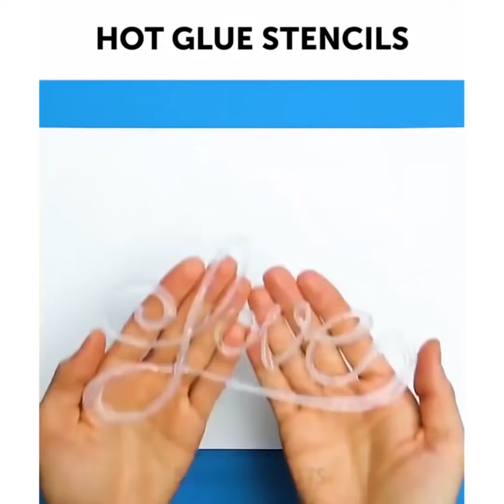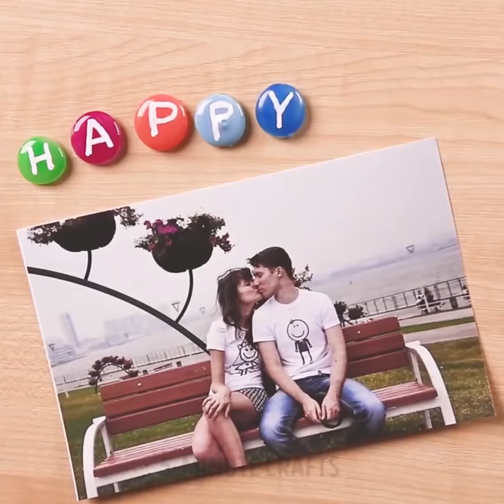27 TRUQUES SALVADORES COM COLA QUENTE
TRUQUES COM COLA QUENTE

Confira esses incríveis truques com cola que são incrivelmente úteis!

Primeiro de tudo, vou mostrar como fazer um mata-moscas muito legal.

No caso de você ficar sem colheres para comer seu cereal favorito, apenas pegue uma colher normal e faça uma cópia dela usando uma pistola de cola.

Você também pode criar suportes incríveis. Simplesmente pegue um copo, aplique um pouco de vaselina e aplique a pistola de cola.

Você pode fazer seu próprio par de chinelos, basta levar seus chinelos reais para fazer um contorno. Você pode facilmente consertar seus óculos quebrados usando uma pistola de cola e fazer uma capinha para seu salto alto super legal para correr na grama como se fosse um coelho!

Embrulhe o seu smartphone com papel celofane e faça facilmente a capa do celular, um boné de beisebol, um porta-pratos, uma placa de limpeza, faça solas não escorregadias, barra de massagem, difusor de lanterna, isqueiro impermeável e muitos outros itens úteis para a sua casa!
Esses itens de pistola de cola podem ser úteis em ambientes internos e externos. Apenas o céu é o limite para a sua imaginação!
Não perca nadinha! :)